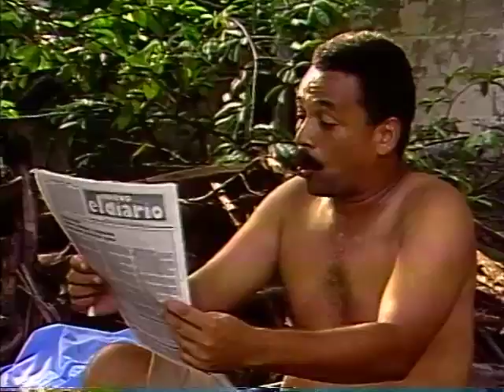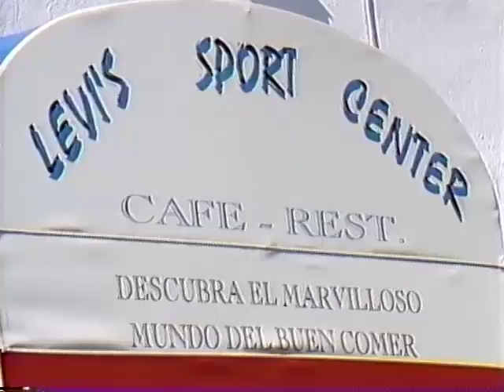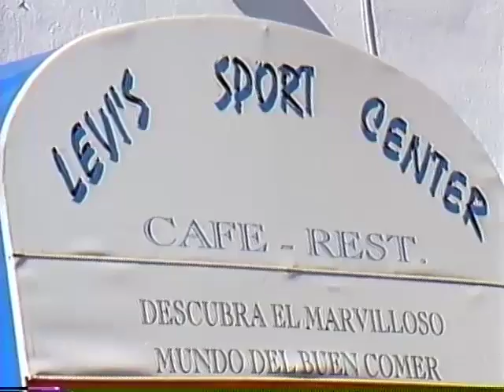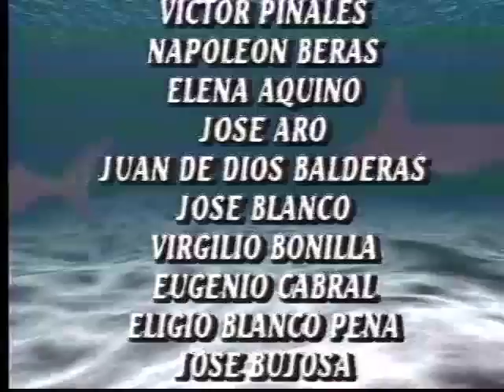EN LA BOCA DE LOS TIBURONES, CAP. ¿76?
Algunos capítulos presentados aquí no necesariamente se corresponden con el número que se les ha asignado. Agradecemos la comprensión.
 “EN LA BOCA DE LOS TIBURONES” es la continuación de “Catalino el dichoso”, considerada la primera telenovela dominicana. La primera parte tuvo 30 capítulos y la segunda 88. Anteriormente, Jimmy Sierra había presentado “El hombre que atrapaba fantasmas”, miniserie de 6 capítulos. “Catalino el dichoso” se pasó en 1991 por RTVD y tuvo una aceptación tan espectacular que fue repetida una semana después de finalizada, esta vez por Tele Antillas. “En la boca de los tiburones” se difundió, también, por dos canales de TV en el país: RTVD y Tele-Centro, Canal 13. Además, se pasó un resumen de unos 25 capítulos por el Canal 7, de Puerto Rico. Los roles estelares le correspondieron a Ángel Mejía (Catalino) y a Miguel Ángel Martínez (El Sargento Polo Palleta). Jaime Lucero encarnó el segundo Catalino (el de “En la boca de los tiburones”). Los temas musicales, en ambos casos, estuvieron a cargo de Ramón Orlando, con letras de J. Sierra.